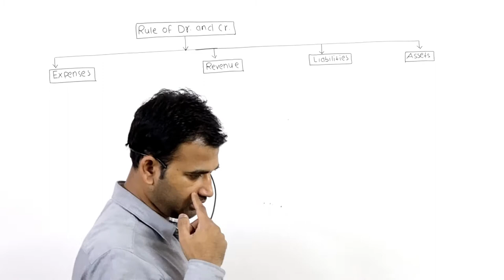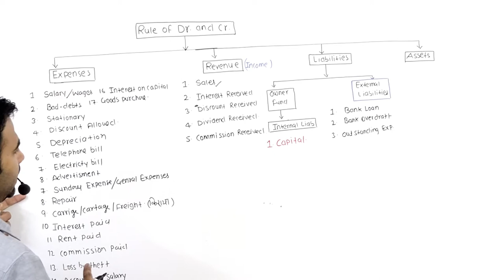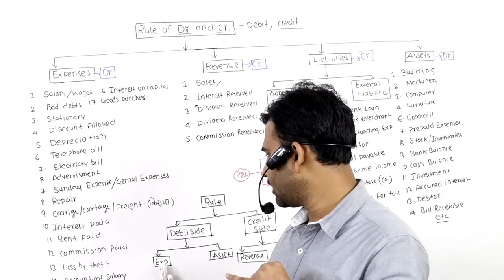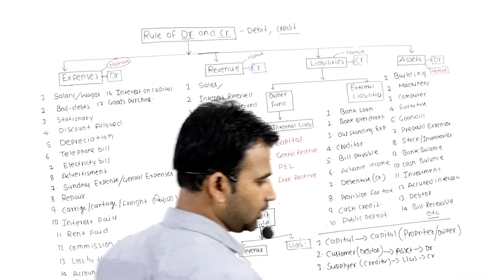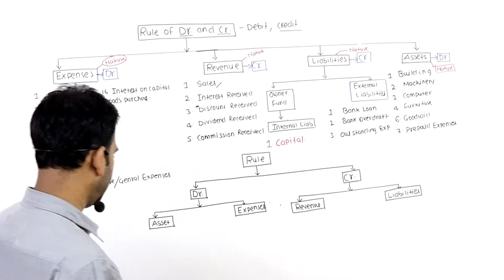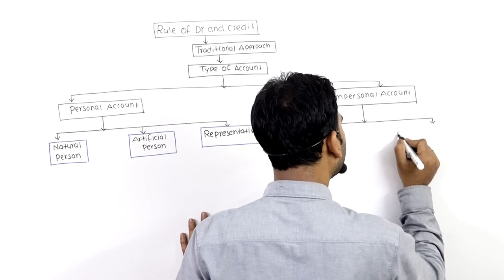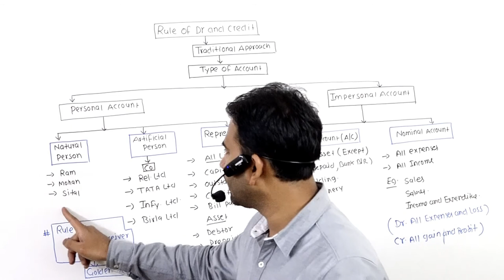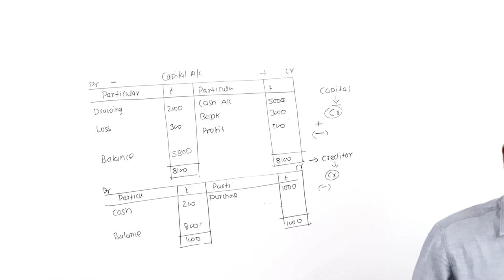Rule of Debit and Credit in Accounting Transaction